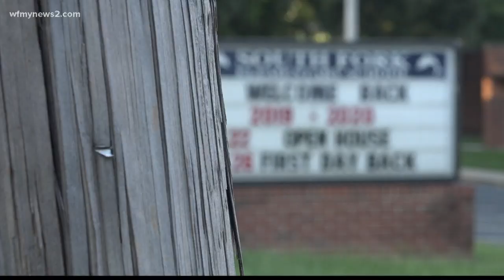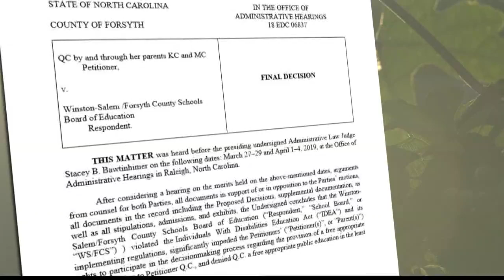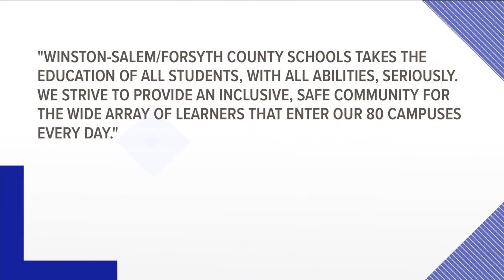Winston-Salem Forsyth County Schools Violated Federal Law When It Moved Student: Judge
Last year, school staff separated the kindergartener from her peers. The district then sent her to a different school.